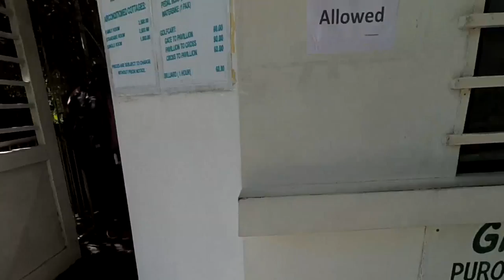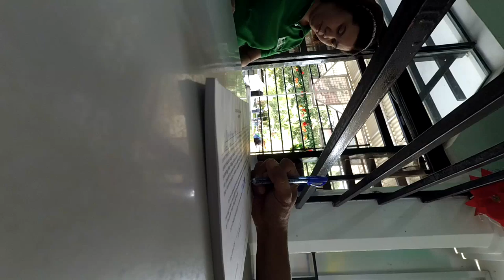Went to Garin farm before heading to San Jose, Antique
Yanni and I went to San Jose, Antique the day before her cousin's birthday. We got some spare time so we went to Garin Farm Pilgrimage Resort.

Gear: Nikon D3200, Tokina 11-16, Ultrapod II, Xiaomi Yi action cam